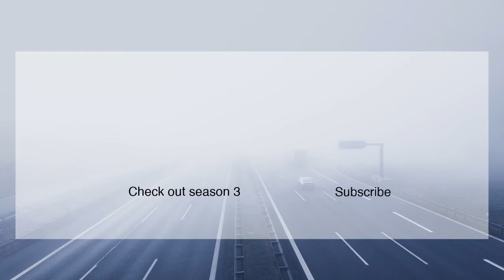Cliff Boyer : Alcohol Addiction - S3E17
In this episode, we talk with Cliff Boyer about his alcohol addiction and his road to recovery.

Chapter Markers:

00:00:00 - Intro
00:01:53 - Interview
00:45:43 - Dudes And Dads Pop Quiz